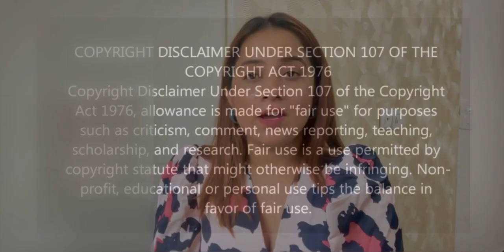My QNet Scam Story & Comment Reply | Part- 7 | Bharti Singh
This video is about my journey in Qnet where I attended a Camp called LS . People who had joined us using abusive language about me .

I have also replied some comments regarding failure and making money on YouTube.